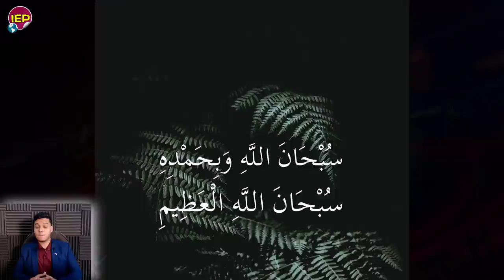تحيا مصر الاستعداد لدخول اثيوبيا بيان عاجل جدا من المتحدث الرسمي والسيسي مصري منـذ قـليل